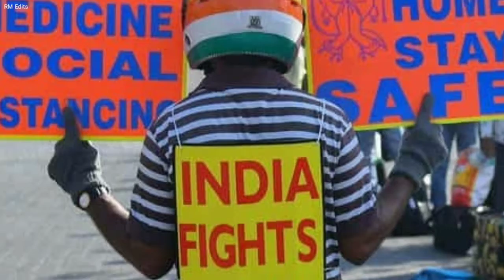India : Republic day 2021 Status